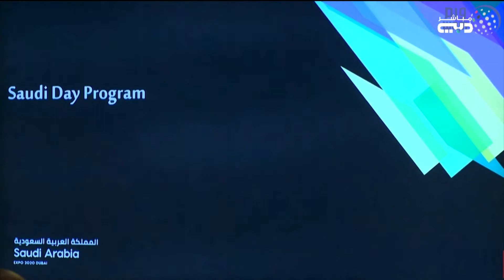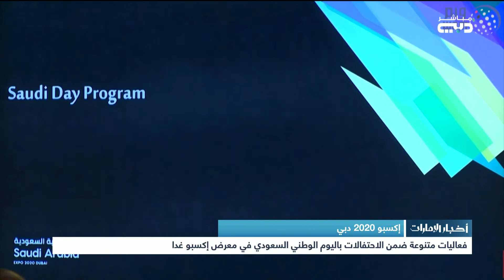إكسبو 2020 دبي .. فعاليات متنوعة ضمن الاحتفالات باليوم الوطني السعودي في معرض إكسبو غدا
أخبار الإمارات | إكسبو 2020 دبي .. فعاليات متنوعة ضمن الاحتفالات باليوم الوطني السعودي في معرض إكسبو غدا